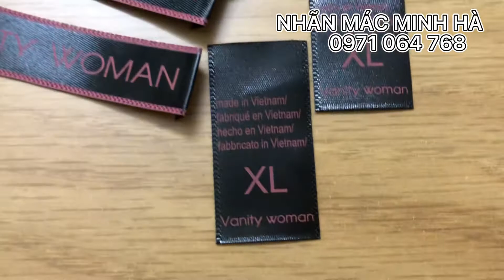MÁC VẢI GẮN QUẦN ÁO, MÁC DỆT, MÁC IN, LÀM TEM MÁC TẠI HÀ NỘI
Mời các bạn cùng xem chiếc mác cổ
và mác sườn bằng chất liệu satin đen
chữ màu hồng- được dùng để gắn ở
quần áo lụa ngủ cao cấp

TEM MÁC GẮN HÀNG TRẺ EM
Thì gồm những gì nhỉ?
👉 In Minh Hà xin giới thiệu đến với bạn 2 loại mác sau
1. Mác vải cotton gắn cổ áo
chất liệu cotton trắng mềm mại
kích cỡ: 1x5 cm
sản phẩm được gập sẵn 2 mép rồi
2. Mác sườn ghi hướng dẫn sử dụng
- chất liệu: satin lụa bóng 2 mặt
- mực in sắc nét
- sản phẩm được cắt sóng âm nên mác rất mềm

👉 ĐẾN VỚI IN MINH HÀ

IN MINH HÀ 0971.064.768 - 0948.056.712
🏡 Địa chỉ văn phòng: Tòa CT12A, KĐT Kim Văn Kim Lũ, đường Nguyễn Xiển,Phường Đại Kim, Quận Hoàng Mai, Hà Nội
🏘 VP tại Hưng Yên: Đường Phạm Ngũ Lão, TP. Hưng Yên, tỉnh Hưng Yên
🏬 Xưởng sản xuất: Km số 32, P. Minh Khai, Q. Bắc Từ Liêm, TP. Hà Nội